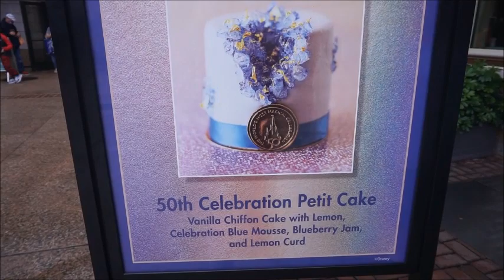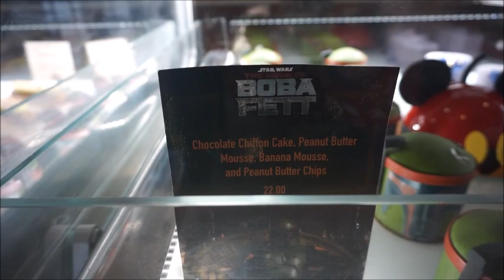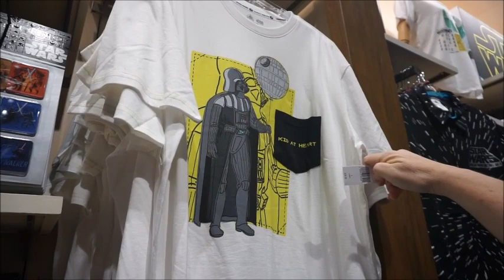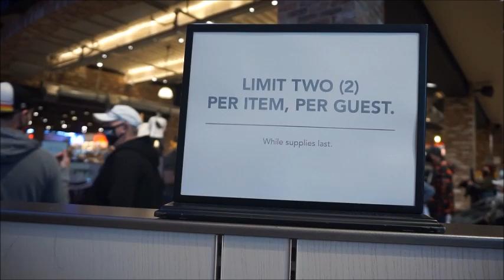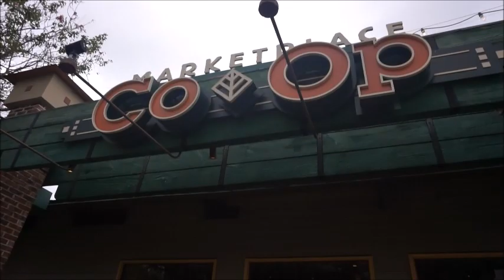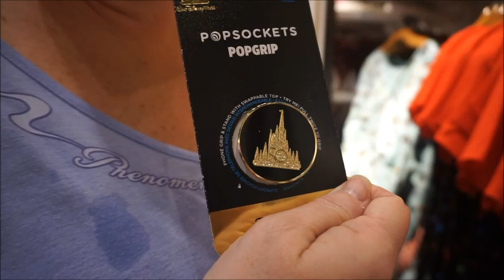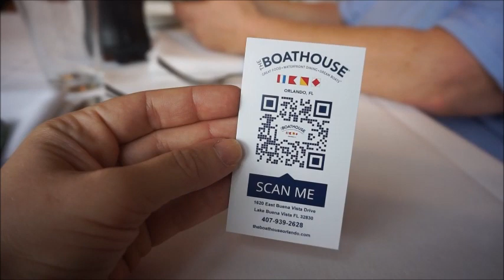Vlog: New Merchandise at World of Disney and Lunch at The Boathouse!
Hey guys! I'M BACK! I know I took three weeks off of uploading, but to make it up to ya'll I'm hitting you with three uploads this week! Today I am showing you an afternoon of shopping at Springs and lunch at one of our favorite spots, The Boathouse.

With the new year I am changing my uploading schedule from Monday, Wednesday, Friday to whenever I can get content up, haha! This channel has and will always be fun for me and not a job, so I don't want to put pressure on myself to upload a video for the sake of uploading a video. Quality over quantity, people! :)